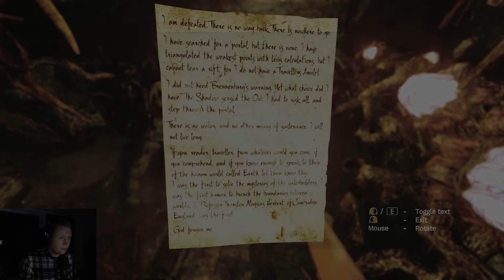Amnesia Rebirth 2 This world is so Mysterious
The graphics are stunning.